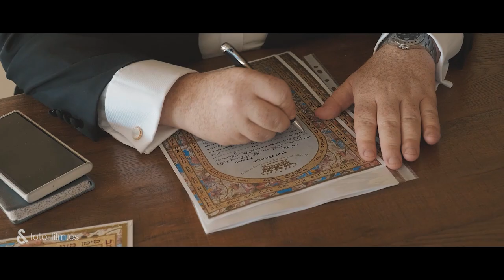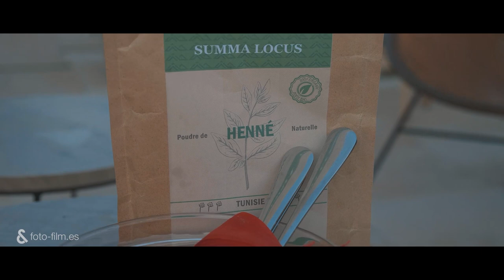Foto&Film - Eléna&Isaac - 2022 / Fotoandfilm / Fotofilm / Berga / Berguedà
¡Elena e Isaac tenían claro que querían celebrar su boda judía en 2 días!
El primer día la boda civil en Barcelona... muy íntima... ¡dónde estaban todos sus familiares más cercanos para felicitarlos y celebrarlo con ellos!
El segundo, la ceremonia en Masía Casa del Mar... con preciosas vistas frente al mar... muy emocionante y emotiva...
Un aperitivo espectacular, seguido de buffet buenísimo y original del catering Sensacions...
Y qué fiestón!!! No pararon de celebrarlo en todo el rato... ¡un día increíble!